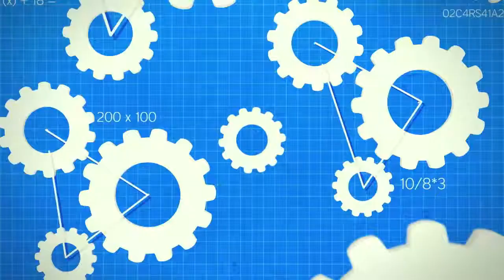l TeamFuMe l Promo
be sure to check out this sick clan and sub to em!